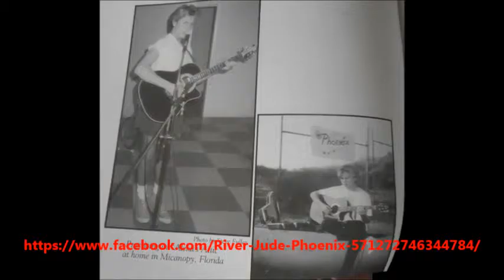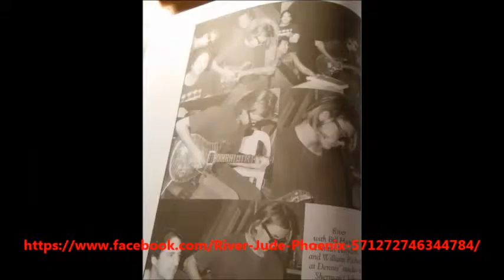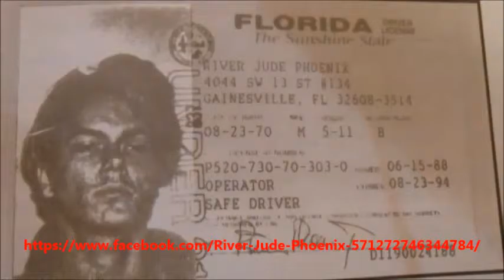River Phoenix EXCLUSIVE AND RARE PICS!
River Phoenix exclusive and rare pictures from the book "In search of River Phoenix: the truth behind the myth" by Varry C. Lawrence  ( and William Richert).